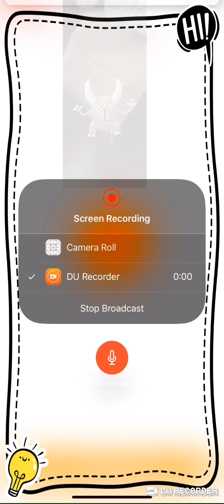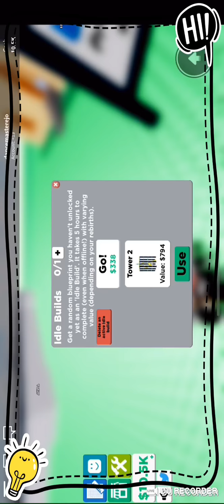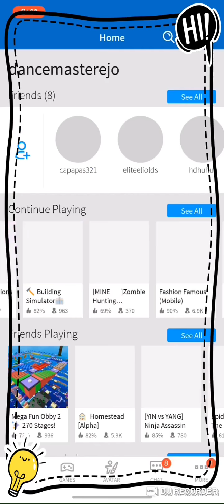His first screen recorder